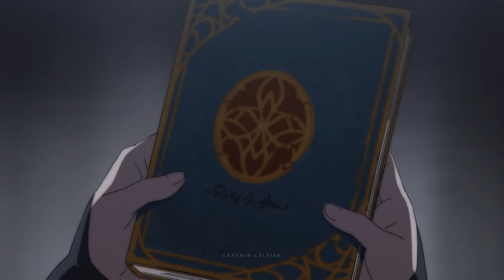invoker | isn't it lovely, all alone?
🔆  watch in HD for a better viewing experience 🔆

📢 ► Spoilers for Book One!
📺 ► Dota: Dragon's Blood (2021)
🎵 ► Lovely by Billie Eilish

Invoker's arc in Dota: Dragon's Blood is my favorite. I applaud the writers for making it seem real and raw, they gave this sad elf dad a motivation to do what he's doing but it's still so sad how he never got to live the life he wanted with his daughter in the home she made for them. Literally cried while re-watching Invoker and Filomena's scenes, and I can't wait to know more about what happens next to him and the rest of the characters in the series!